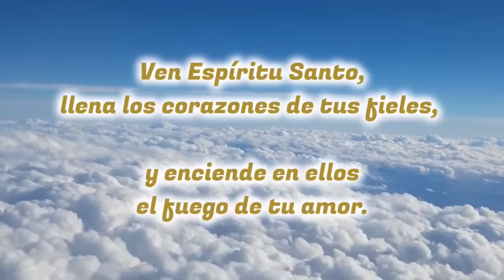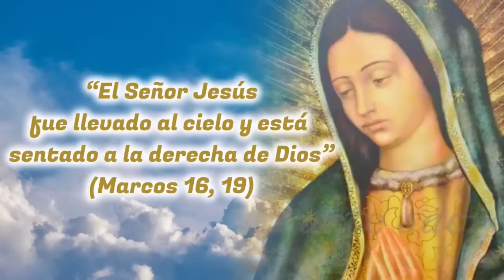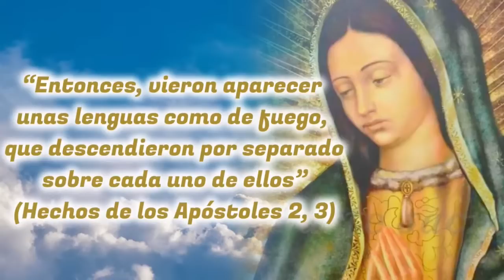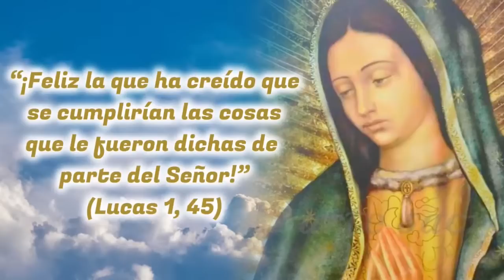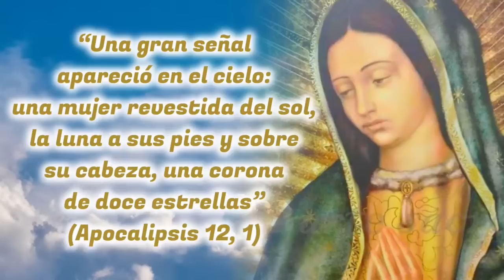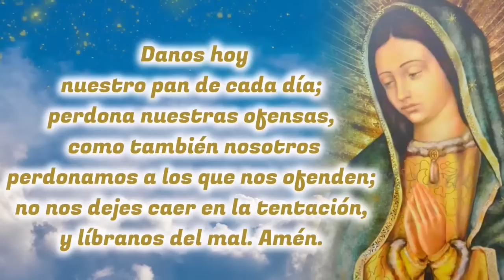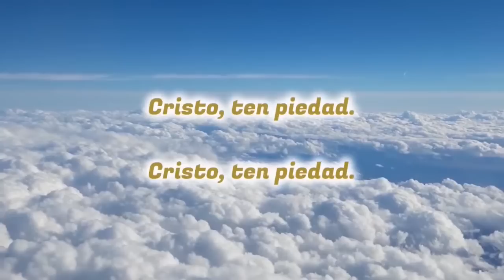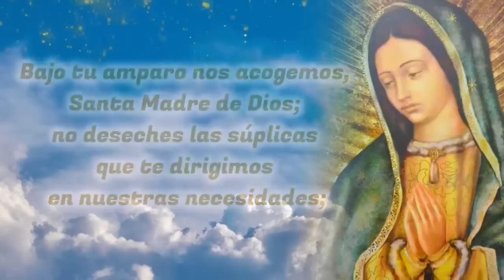🙏❤️ MISTERIOS GLORIOSOS del SANTO ROSARIO ⭐ Rosario Guadalupano ⭐ Madre de Dios ruega por nosotros 🌹